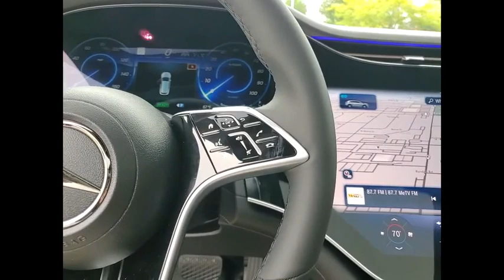2023 Mercedes-Benz EQS EQS 580 4MATIC St. Charles IL 23310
2023 Mercedes-Benz EQS EQS 580 4MATIC